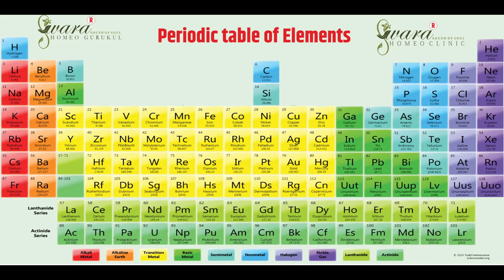THEME HOLDING ON DIFFERENCE BETWEEN LEFT & RIGHT SIDE OF PERIODIC TABLE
In this video dr. shekhar sir clearly defines characteristics of left & right side elements of periodic table under the theme: HOLDING ON